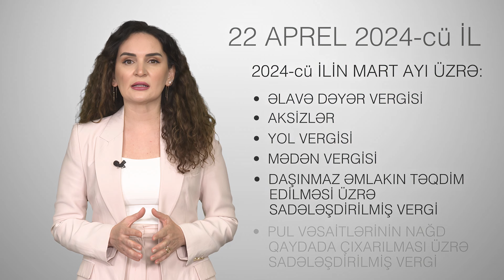22.04.2024-cü il tarixi bir sıra bəyannamələrin təqdim edilməsinin son günüdür!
Vergi ödəyicilərinin nəzərinə!

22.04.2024-cü il tarixi bir sıra bəyannamələrin təqdim edilməsinin son günüdür!